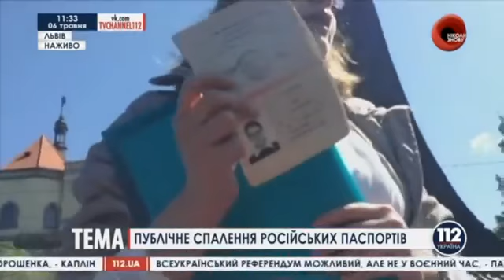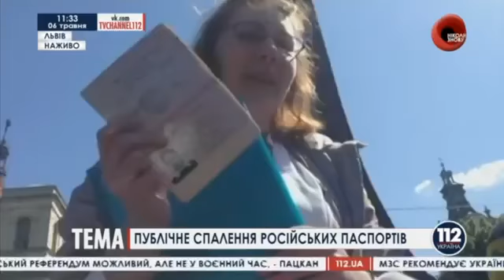Супруги сжигают свои российские паспорта (06.05.14)